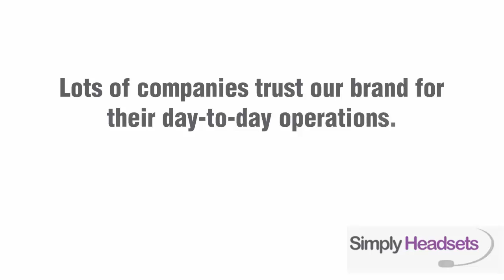Affordable Telephone Headsets Online -- Simply Headsets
If you choose to opt for telephone headsets for your office, you can get them at affordable prices online. Check out those offered at Simply Headsets.